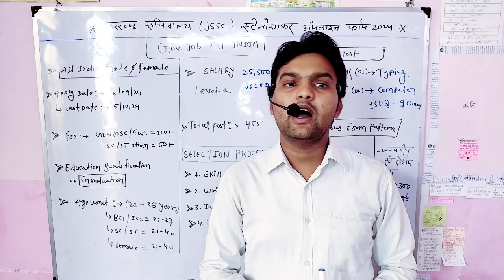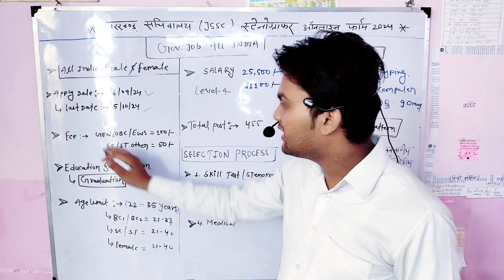JSSC Sachivalay Stenographer Vacancy 2024 | Jharkhand Steno Vacancy Full Datails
JSSC Sachivalay Stenographer Vacancy 2024 | Jharkhand Steno Vacancy Full Datails @sciencezonegarhwa

jssc clerk admit card 2022
jssc clerk selection process 2022 new फयादा jssc clerk
jssc clerk selection process
jssc constable admit card 2024
jssc cgl
jssc cgl update
jssc constable admit card 2024 kaise download kare
jssc cgl exam date
jssc constable form fill up

Your Question:-
sarkari job
government jobs
10th pass govt job
12th pass govt job
sarkari vacancy
sarkari naukri
govt jobs 2023
police jobs
government employment
government recruitment
 जय हिंद मैं आपको इस चैनल पर गवर्नमेंट जॉब की प्रॉपर्ली वीडियो लेता हूं  मैं चाहता हूं सबसे पहले आपके पास  नोटिफिकेशन मिले इसलिए सबसे पहले मेरे इस चैनल को सब्सक्राइब कर ले और अपने दोस्तों को भी बता दे हो सकता है कि मेरा एक छोटी सी प्रयास आपकी जिंदगी बदल सकती है  Your query  sarkari job